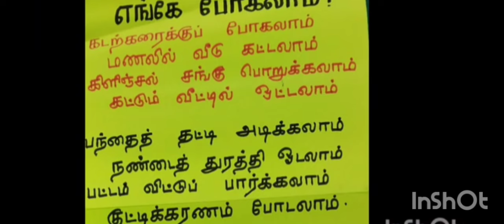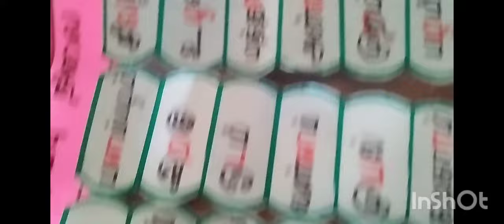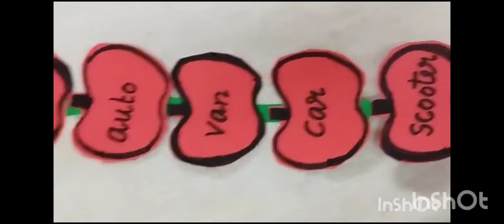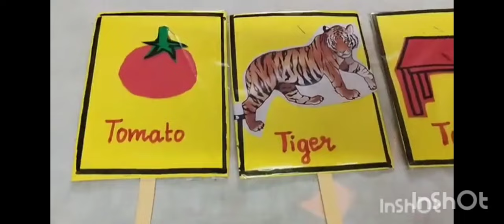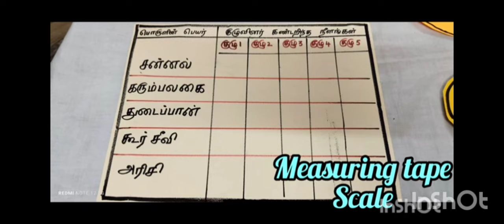Term 1 Unit 9 Tlm s needed for all subjects/Ennum Ezhuthum